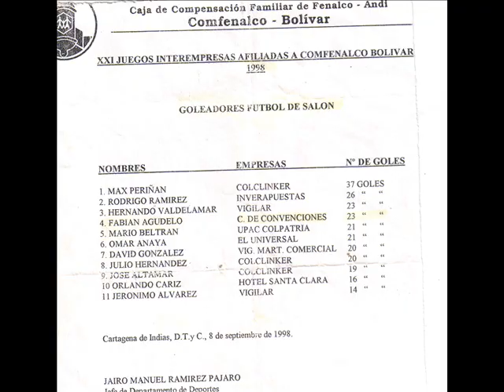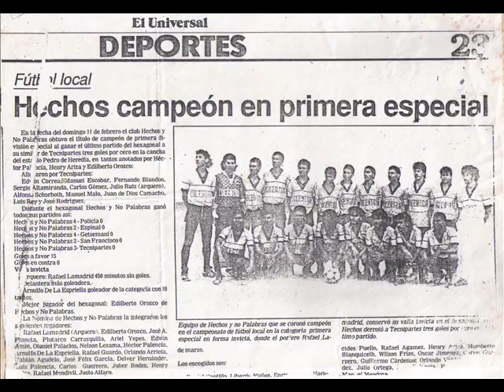Fabian Agudelo Guerra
En este video, veremos algunas fotos de la vida deportiva de Fabian Agudelo Guerra !